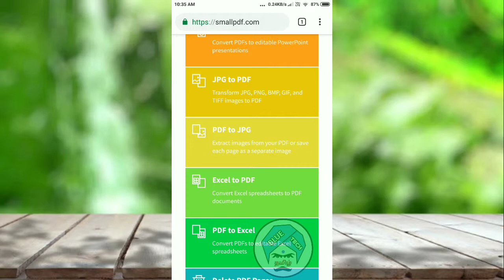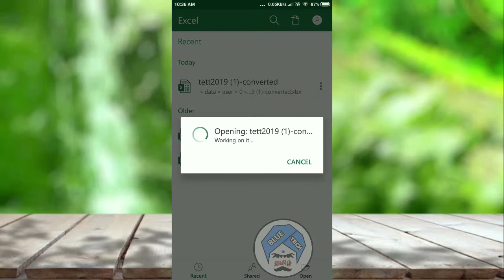How to convert pdf to excel format | convert pdf to excel document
Google pay :  nkumarthangadurai@oksbi